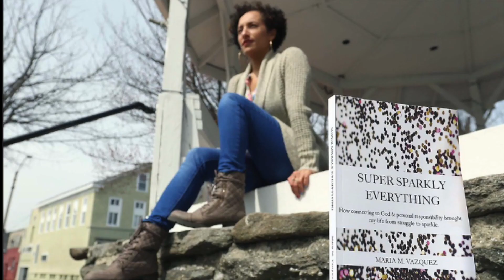Tips for creating a healthier & happier life. Tip 10: Get Some Good Sleep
Video Series:
Tips for creating a healthier & happier life.
Tip 10: Get Some Good Sleep

Hello & Happy Wednesday!
I don't know about you but I haven't slept enough or well, I try and limit my interaction with my fellow humans because I care about you and you don't need to deal with my moodiness or irritation that is a direct result of poor sleep. And don't even get me started on how it messes with everything else in my life.

Sleep is a basic need and a very important one. It affects so many other areas of our lives and greatly impacts our ability to create and cultivate a healthy and happy life. I created a system for sleep for myself, and like everything else, I continue to tweak it over the years. Because of that intentionality I sleep SO GOOD! I sleep peacefully and usually have happy dreams. Seriously.

Listen to or watch the video to get a better understanding of what I'm talking about and to hear some tips that work for me. They may work for you too but you wont know until you put them in practice. What do you have to lose? I know what you have to gain.

With love and appreciation after a good night's rest, Maria Milagros